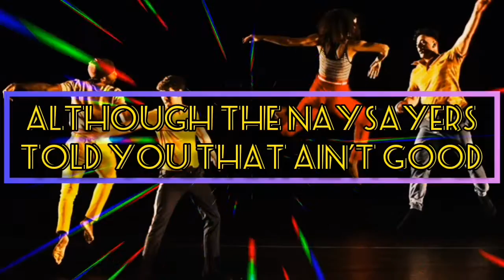Official Lyrics video (PERFECT MATCH) Davide Ug- Ugandan Music 2021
This song is about love, convincing about the suitable match